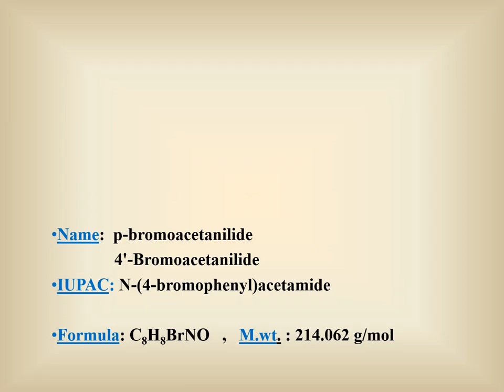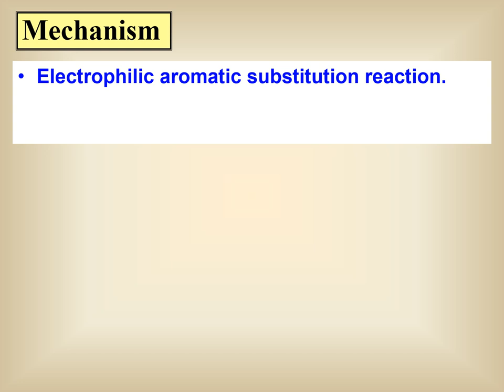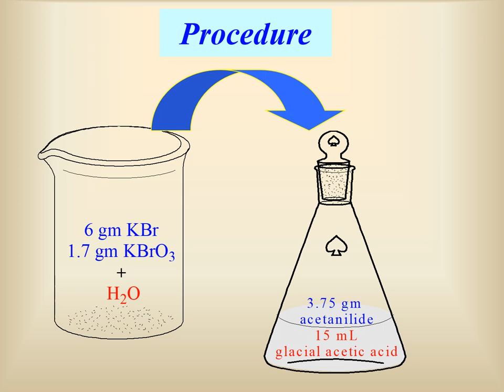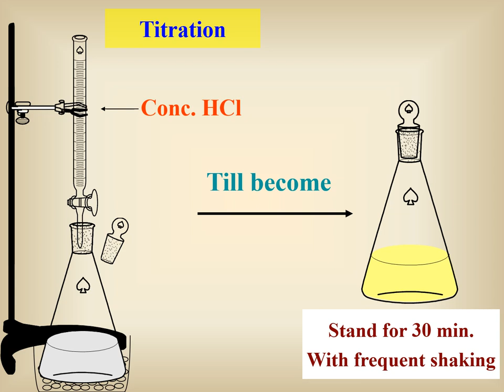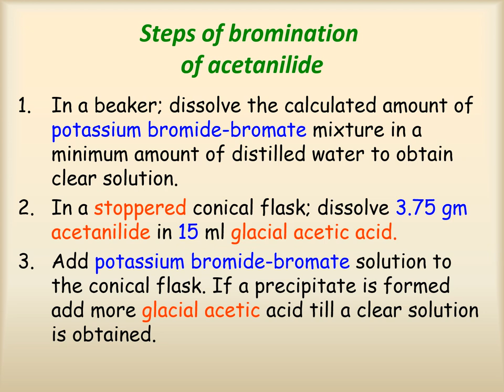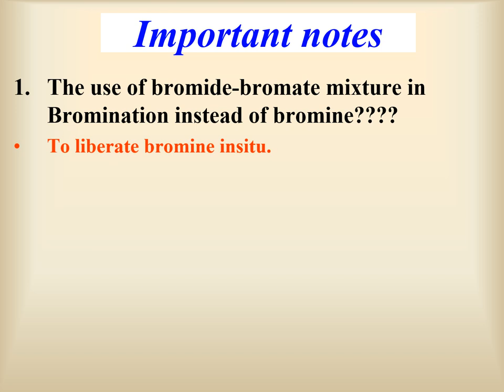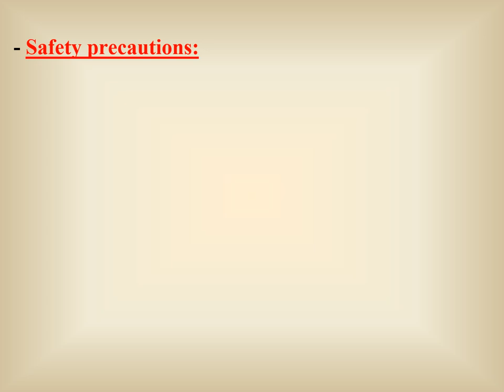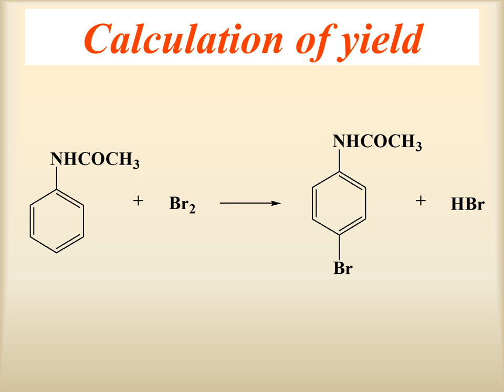Bromination of acetanilide - practical organic chemistry clinical-2 off semester